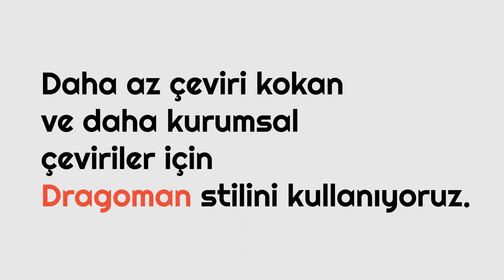Stil ve Kalite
Dragoman stili, açık anlaşılır ve akıcı çeviri yapmak amacıyla derlenmektedir. Editör ekibimiz stil kılavuzlarımızı düzenli olarak güncelliyor ve öğretici çeviri tavsiyeleri yayınlıyor.